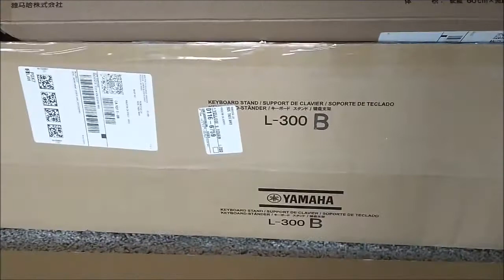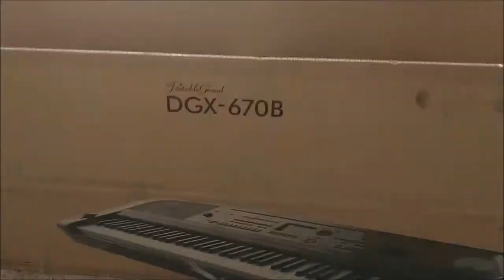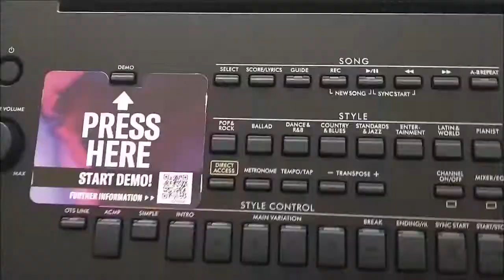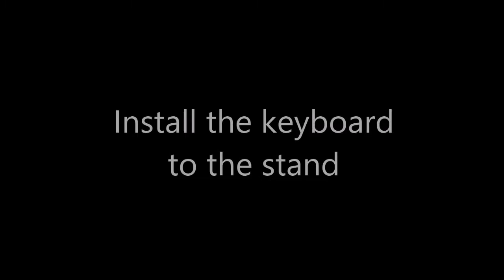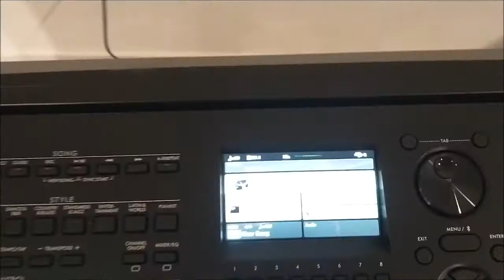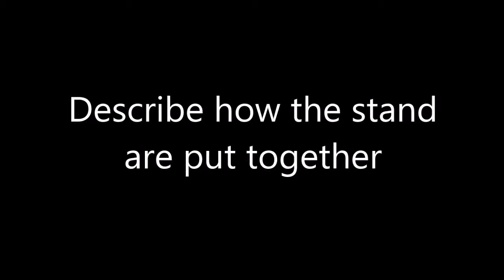Open & install Yamaha DGX670B 88-Key Weighted Digital Piano with L300B stand and LP1B 3 pedals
L300B Stand
Yamaha LP1B 3-Pedal

For people who like to try amazon prime video
(paid link)

Yamaha DGX670B 88-Key Weighted Digital Piano with L300B stand and LP1B 3 paddles are one of the best keyboard set you can buy with execellent quality. Please help to hit the 👍 button. Thank you